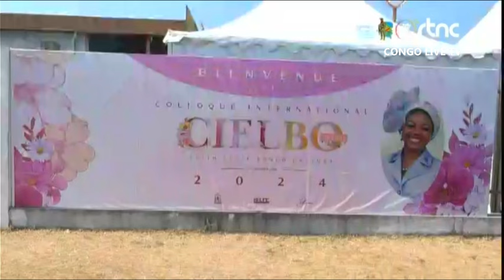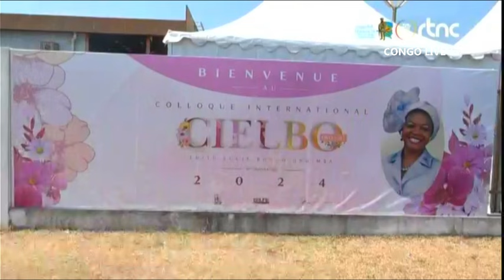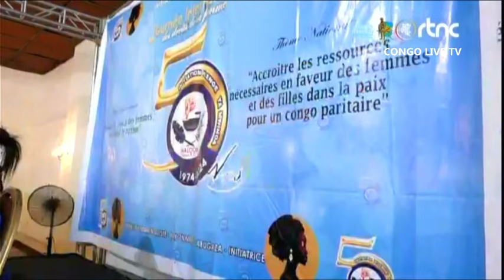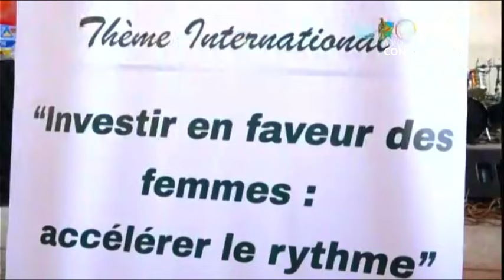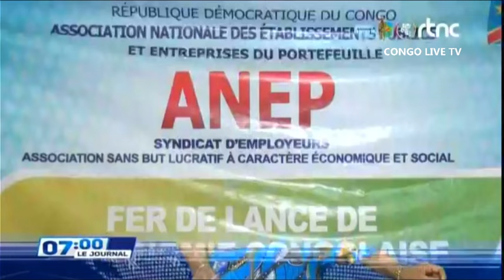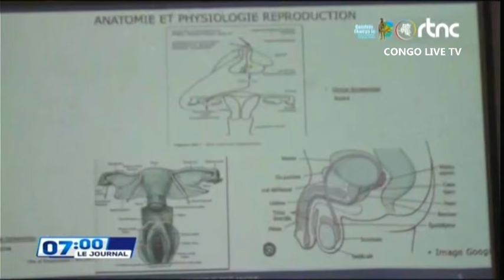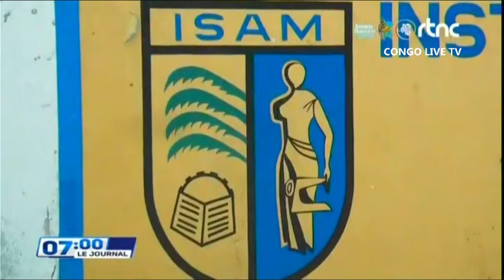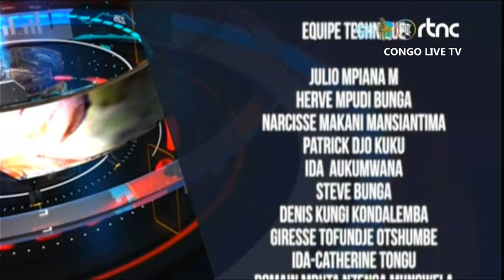🔴RDC : SUIVEZ LE GRAND JOURNAL DE CE LUNDI LE 18.03.2024 RTNC EDITION 07H00